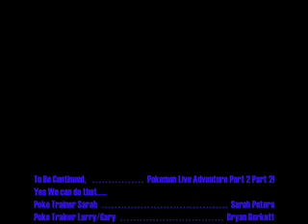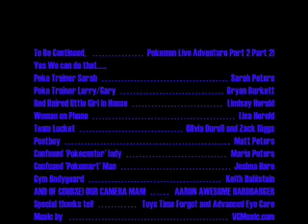Pokemon Live Adventure 2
We're back in a continuation of Poke Live Adventure! This time join our hero as she tries to capture her first pokemon, runs into Team Locket, and more!